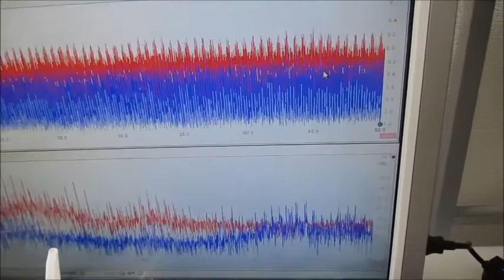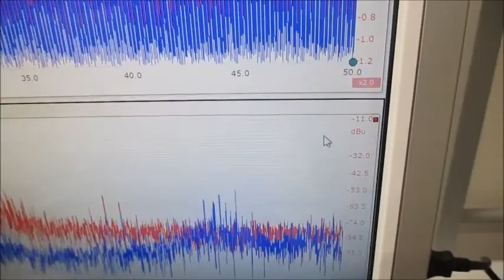超音波プローブの発振制御による相互作用のコントロール ultrasonic-labo